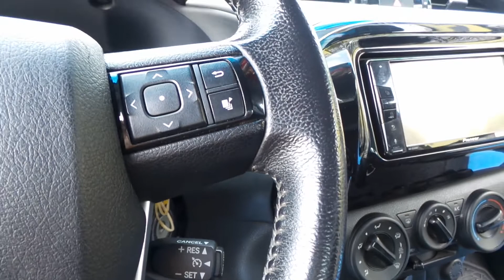Tucarro Mercado Libre Toyota Hilux 2020